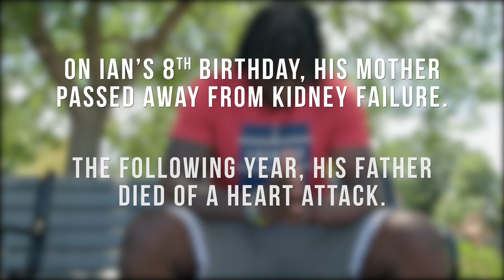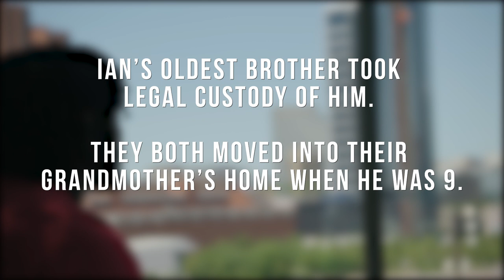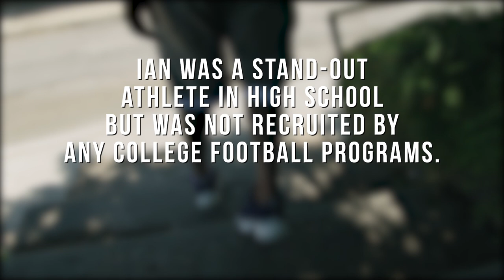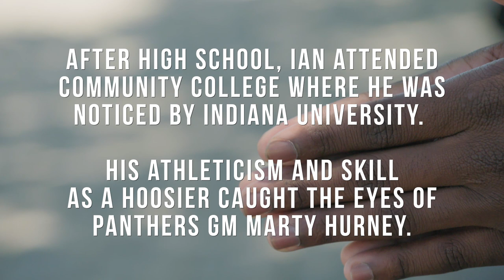Ian Thomas: A positive force from Baltimore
The rookie tight end takes us to Baltimore to explain how an inner city kid with seemingly everything going against him worked his way to the Panthers.